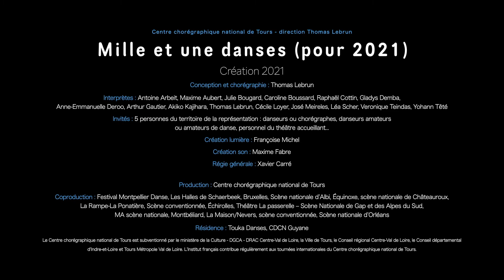Thomas Lebrun | Coronet Inside Out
After great success at The Coronet Theatre presenting Another look at memory as part of FranceDance UK, Thomas Lebrun’s new piece Mille et une danses (pour 2021) gives homage to a world so shaken, which has been pulled apart and is barely recognisable. As part of Coronet Inside Out we are sharing an interview with Thomas Lebrun about this new creation by Centre chorégraphique national de Tours premiering at Festival Montpellier Danse 2021 on 28 & 29 of June.

Photo credit: Frédéric Iovino